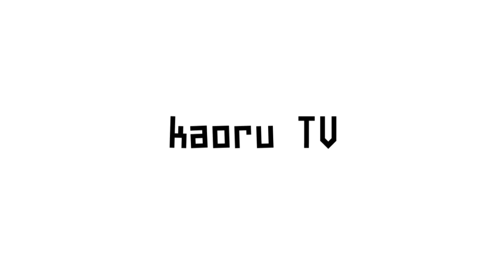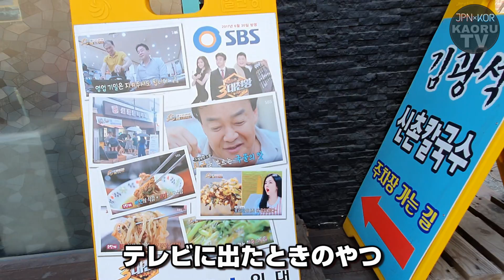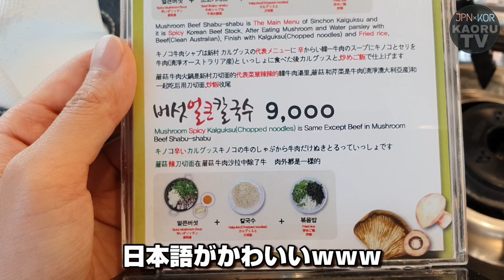【韓国旅行】1人前OK！麺食べ放題！梨大・新村エリア！コスパ最強！セリしゃぶしゃぶカルグクス！【モッパン】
コスパ良し、
味良し、
位置良し、
人良し、
最高なの？？？？？？？？？

また素敵なお店を見つけてしまった...

リクエストで
「梨大・弘大とか買い物エリアの
ご飯屋さんもっと知りたい！！」
っていうものが多かったので
今回は梨大・新村エリアです！！！

梨大とか弘大エリアになると
若者(大学生くらい)が多いので
どうしても韓国料理ってよりも
パスタとかステーキとかの
おしゃれ志向なお店が多いんですけど
私はお化けみたいにその中で
韓国料理屋さん探しますからね.

現地の学生さんたちがいくお店も気になるけど
やっぱり旅行に来たら
現地の料理食べたいですよね...
私も考えてみたら韓国でパスタ食べたの
新村のピンクパスタ以降食べてないｗｗｗｗ

日本でもパスタはお家で納豆パスタが
ペペロンチーノして終わるから
お店の美味しいパスタとか何年食べてないんだろう...

美味しいパスタ食べたい.

後最近ハマってるドラマがありまして
OCNのドラマなんですけど
watcher(ウォッチャー)っていう
犯罪解決警察系ドラマなんですよ。
ハン・ソッキュっていう私の大好きな俳優さんと
みんな大好きソ・ガンジュンが出てるんですよ。
もう最高に面白くて...。
今朝編集が4時半すぎに終わったんですけど
1時過ぎに寝ました。

後4話残ってます！！！！！！

好きな俳優さんよく聞かれるんですけど
へイン君も大好きなんですけど
本当に本当に会いたいくらい好きなのは
ハン・ソッキュ
ファン・ジョンミン
パク・ソンウン
ハ・ジョンウ
イ・ジョンジェ
カン・ドンウォン
です。

›　最後だけイケメン　‹
￣Y^Y^Y^Y^Y^Y^Y^Y^Y^Y^￣